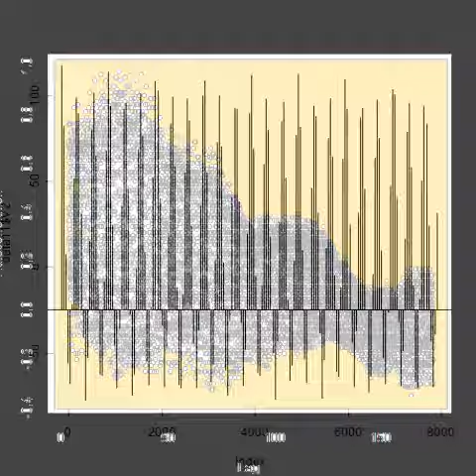超音波測定（音圧測定・解析・評価 超音波テスター）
その結果
　４０ｋＨｚの超音波振動子を使用した
　１００ｋＨｚ－３ＭＨｚの超音波（高調波）による
　非線形性（キャビテーションや音響流）の効果を利用できます。